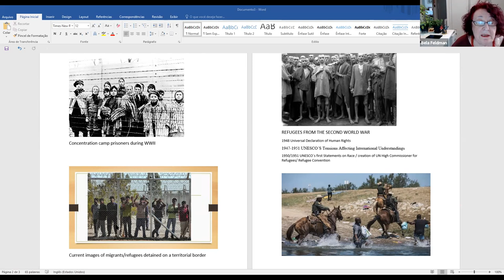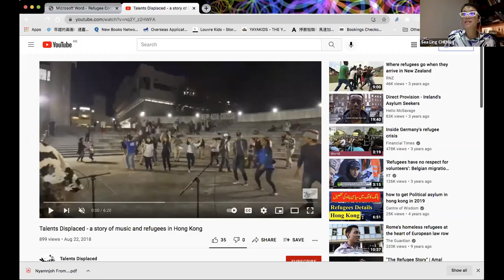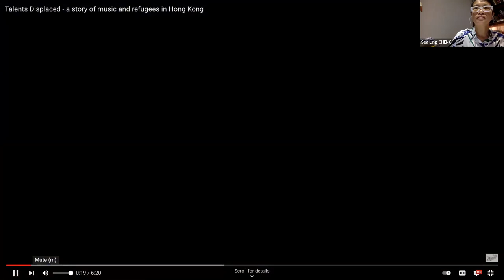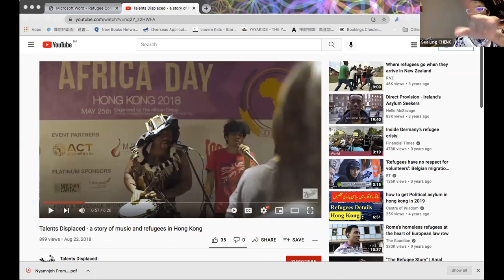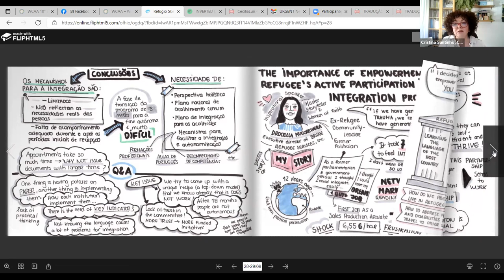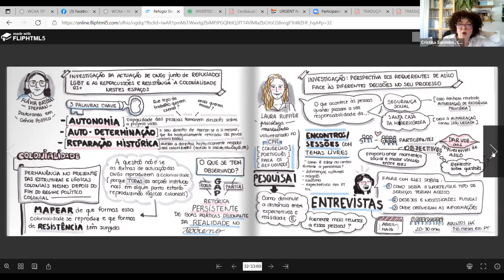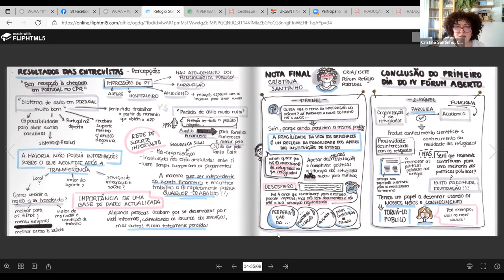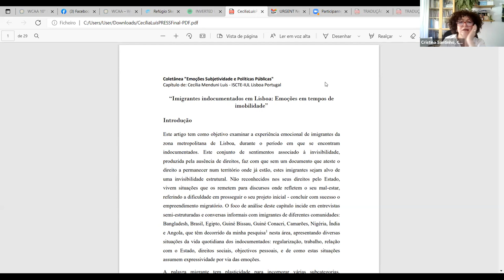Refugees and Anthropology - WCAA 11th Webinar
Refugees and Anthropology
WCAA - World Council of Anthropological Associations 11th Webinar
Debate/ Roundtable

Thursday, September 30, 1pm UTC

Clara Saraiva, WCAA
Convenor

Michel Bouchard, WCAA
Web Mediator

Participants:
Sealing Cheng, The Chinese University of Hong Kong, Hong Kong
Joy Owen, The University of the Free State, South Africa
Francesca Declich, University of Urbino, Italy
Cristina Santinho, Center for Research in Anthropology, Portugal
Bela Feldman Bianco, The State University of Campinas, Brazil